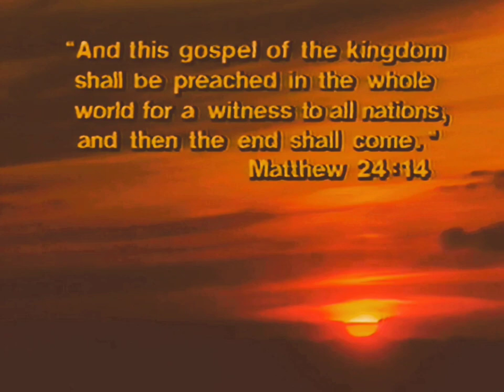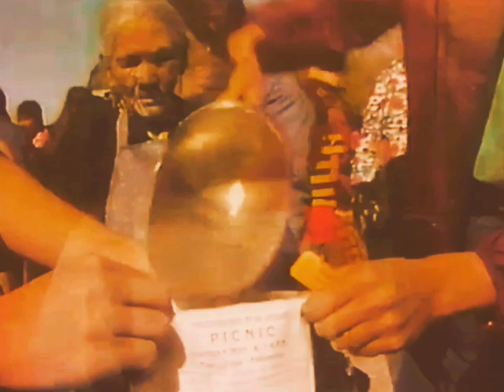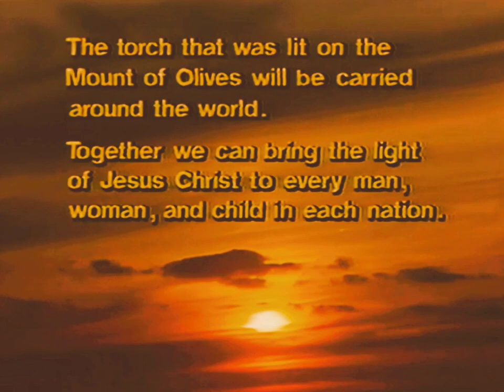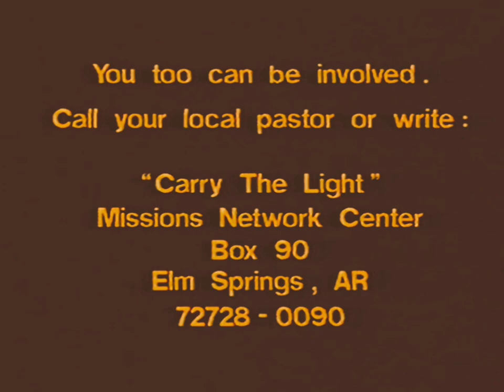Twila Paris - Carry The Light - Various Artists [ HD VIDEO ]